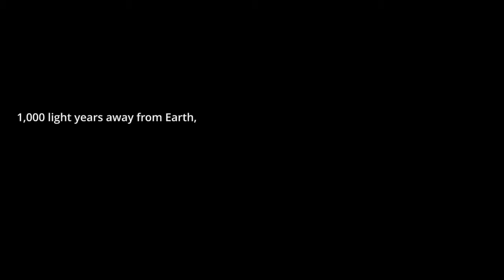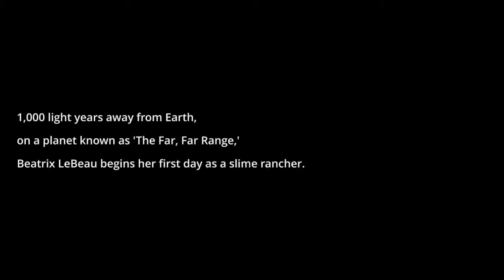Ranching Slimes is Expensive -Slime Rancher Pt. 1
Starting another new adventure at The Far Far Range!

Friend me on the Switch! SW-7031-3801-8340
Outro song is Windfall by TheFatRat